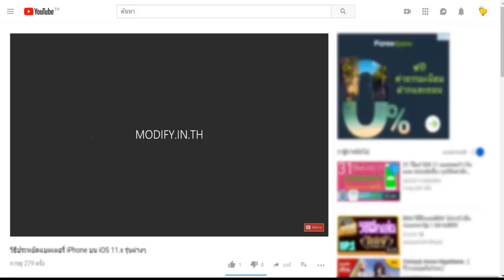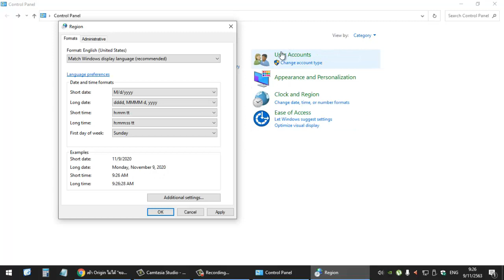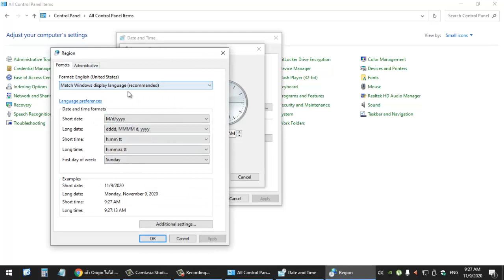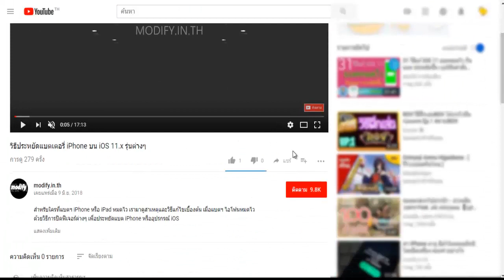Origin เข้าไม่ได้ Windows 10 ล่าสุด 11/2020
สำหรับใครที่มีปัญหาเข้า Origin ไม่ได้ ใหม่ล่าสุดตอนนี้ ขึ้นข้อความ “ขออภัย เรากำลังพบปัญหาขัดข้องทางเทคนิคบางอย่าง กรุณาลองใหม่อีกครั้ง”  หรือ We’re sorry, but we’re having some technical difficulties. Please try again later. ให้ลองทำตามคลิป เป็นวิธีที่หลายคนลองแล้วได้ผล